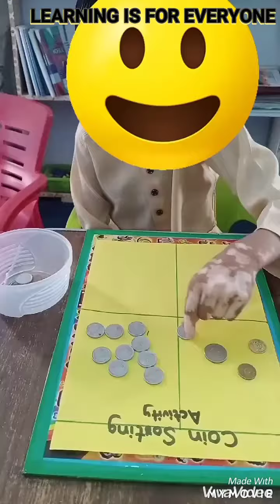Sorting Money: Coin Activity for Kids and Math Practice!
im gonna telling you Coin sorting Activity / Money sorting Activity for kids And Math activity with coins..